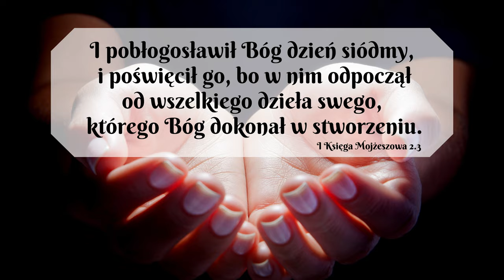Sabat / Sobota - Bogdan Frymer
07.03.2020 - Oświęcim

Dom Modlitwy
ul. Wojska Polskiego 6
34-130 Kalwaria Zebrzydowska.

Dane do wpłat:
34-130 Kalwaria Zebrzydowska
Bank: Nest Bank SA
nr konta: 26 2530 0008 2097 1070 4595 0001
tytuł przelewu: Misja w Internecie